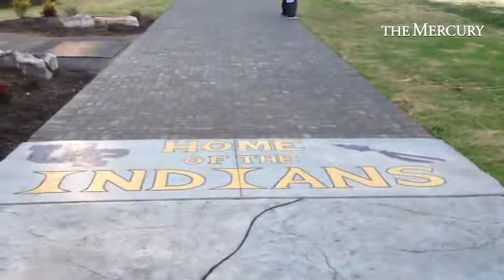New walkway to Upper Perkiomen athletic complex.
By: Jeff Stover
Published on: October 10, 2014